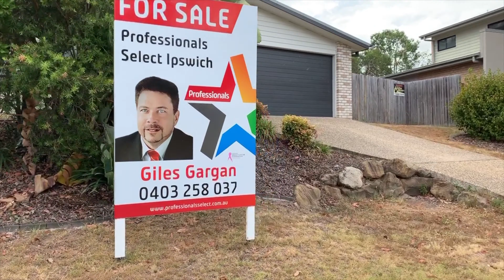Atlantic Drive Brassall Ipswich Professionals Select Real Estate the best real estate agent in QLD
This stunning family home features many modern convenience including, time stairs, huge air conditioned lounge/dining. Modern kitchen complete with stone each tops and stainless steel appliance.  Leading off the dining area is a covered pergola, perfect for relaxing.

The whole family is catered for with 4 bedrooms, with the master having a walk in robe and very neat ensuite. This home has so much character, it isn't just a normal home. Currently tenanted, it is returning $365p.w., the tenant has a lease until February 2019.

On a fully fenced 664m2, the yard is low maintenance and has views of the ranges. Located in Brassall, you have easy access to the Warrego Highway and just down the road is Brassall Shopping Centre. Primary schools, high school, day care and medical centres are all close by. Be sure to add this to your list of homes to visit. You won't be disappointed.

Professionals Select Real Estate : The best real estate agent in Ipswich, where you get good, free and sound advise on anything to do with real estate. We're here to help. We welcome any enquiries to do with this or any other property we may have. Whether you are buying or selling, always choose a Professional.

Ipswich
professionals
home
for sale
Auction
Select
Professionals select
Real Estate agent in Ipswich
Ipswich Queensland
Realestate.com.au
Domain.com.au
Facebook Ipswich
Ipswich and south east queensland in 2018
Real Estate ipswich
Real estate ipswich QLD
Professionals Select Real Estate
Ipswich Professionals Select Real Estate
home for sale
homes for sale in Ipswich
Giles Gargan
Maree Alchin
Ipswich city
Ipswich weather
ipswich city council
Good
Free
Welcome
Cheap homes for sale in Ipswich